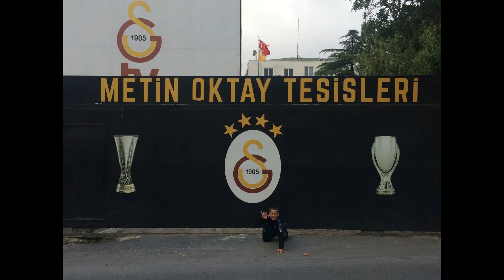GS - Galatasaray Futbol Akademisi Seçmeleri - Aslan Parçası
Florya Metin Oktay Tesislerinden Herkese Selamlar...Var bizimde bir hayalimiz...bizimhayalimizvar umutbelciofficial umutbelcifunclub...Bu arada davet aldığımı belirtmek isterim :) millitakım a kaleci yetişiyor...